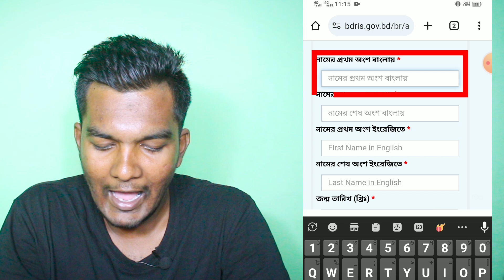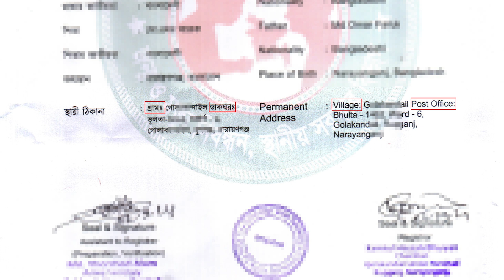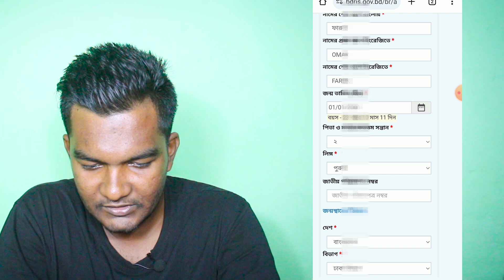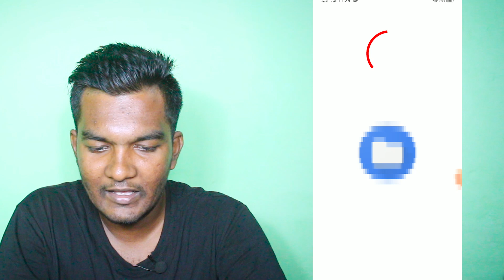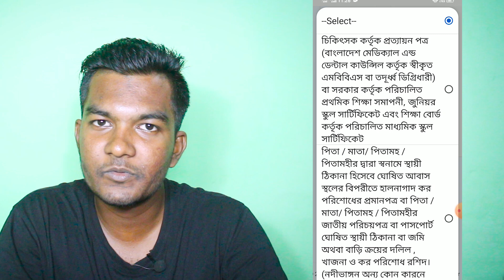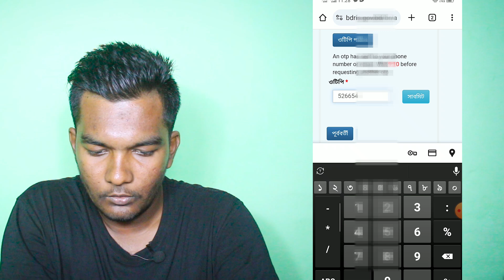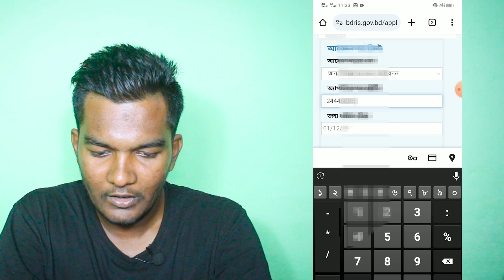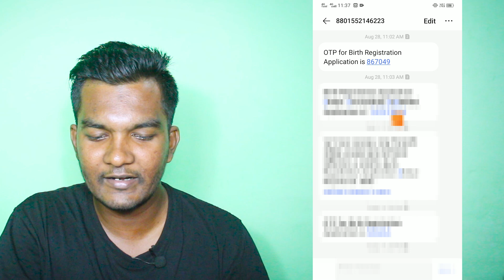জন্ম নিবন্ধন আবেদন | সহজ পদ্ধতিতে জন্ম সনদ পাওয়ার উপায়! পর্ব-২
Contracts:
What's App (massage only): 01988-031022

"জন্ম নিবন্ধন করতে কি কি প্রয়োজন? এই ভিডিওতে সব কিছু জানুন! | Birth Registration Requirements in Bangladesh"

জন্ম নিবন্ধন একটি গুরুত্বপূর্ণ প্রক্রিয়া যা আমাদের সবার পরিচয় ও নাগরিকত্ব নিশ্চিত করে। এই ভিডিওতে আমরা জানব, বাংলাদেশে জন্ম নিবন্ধন করতে কি কি প্রয়োজন, কিভাবে এই প্রক্রিয়া সম্পন্ন করা যায়, এবং কোথায় আবেদন করতে হবে। আপনি যদি প্রথমবার জন্ম নিবন্ধন করতে চান অথবা এই প্রক্রিয়া সম্পর্কে জানতে চান, তবে এই ভিডিওটি আপনার জন্য। জন্ম নিবন্ধন প্রক্রিয়া সম্পর্কে সমস্ত তথ্য, ডকুমেন্টস, ফি, এবং নিয়মাবলী বিস্তারিতভাবে আলোচনা করা হয়েছে। ভিডিওটি দেখে আপনি সহজেই জন্ম নিবন্ধন করতে পারবেন!